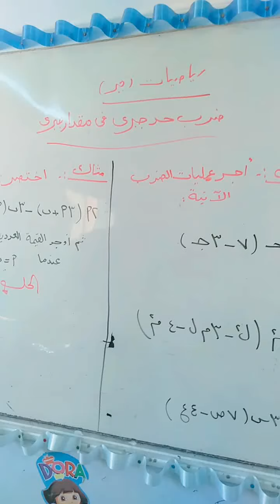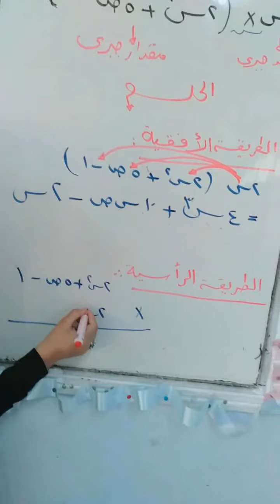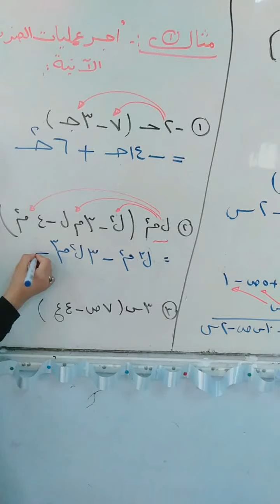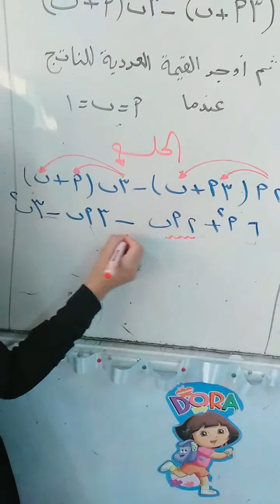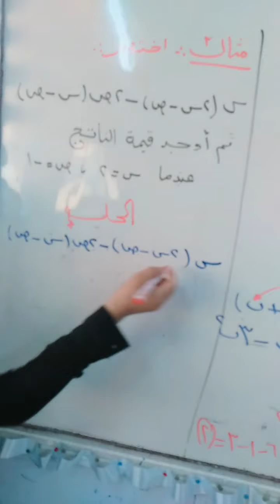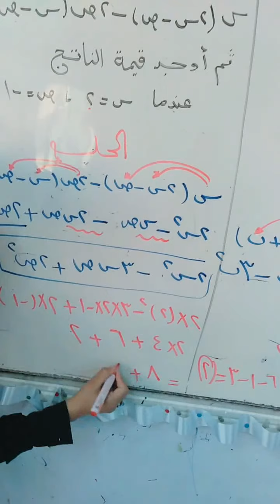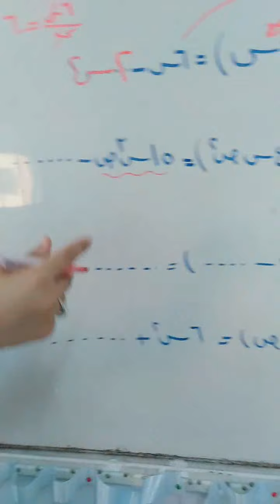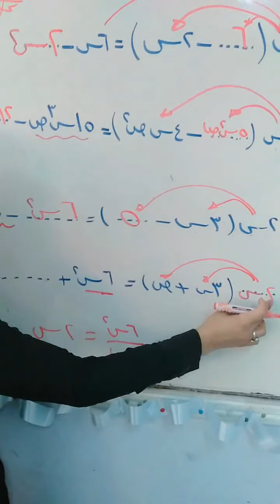ضرب حد جبرى فى مقدار جبرى جبر للصف الأول الاعدادي الفصل الدراسي الاول